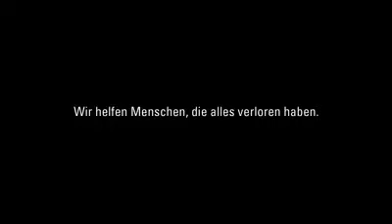Zwerver wilt eten maar het lukt niet